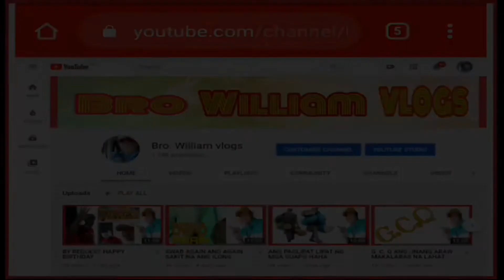FRIDAY VLOG NG DECEMBER